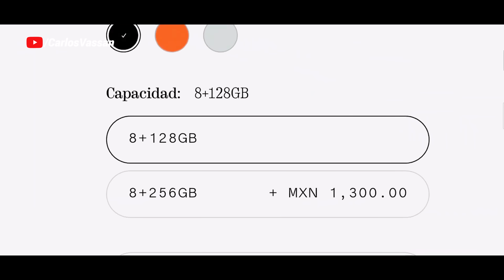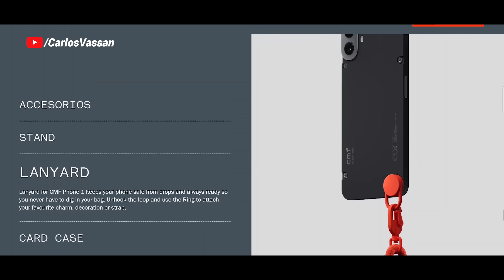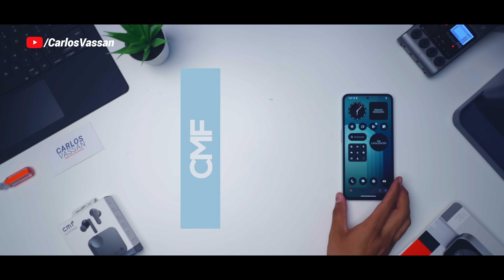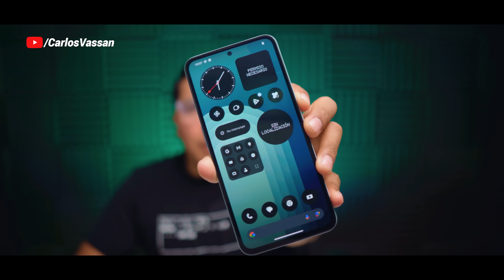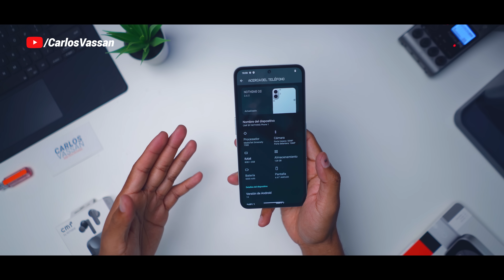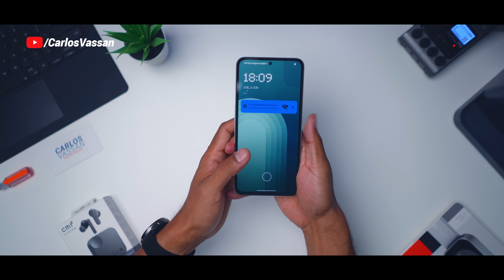CMF Phone 1 | Unboxing en Español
Si no tienes cargador, aquí te dejo algunos:
UGREEN ROBOT 30W
UGREEN NEXODE 65W

Ve a seguir mi canal secundario de Podcast donde estaremos platicando más de cerca acerca de los nuevos lanzamientos, tecnología y mucho más!

Te recuerdo que no regalo nada por mensajes directos, ni tengo cuentas personales en telegram, solo el grupo de promos, mis únicas cuentas son @CarlosVassan en todas las redes sociales y en twitter @Carlos_Vassan ¡Recuerda no te mueras y que no te estafen!

00:00 Intro
01:20 Unboxing
02:00 Precio y disponibilidad
04:57 Pantalla
05:28 Specs generales
07:20 Cámaras
07:43 Batería y carga